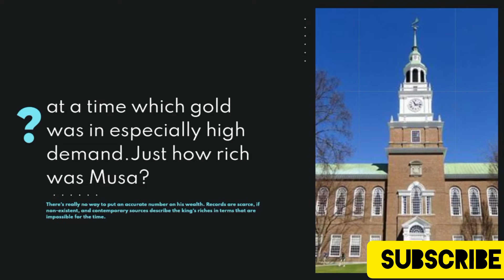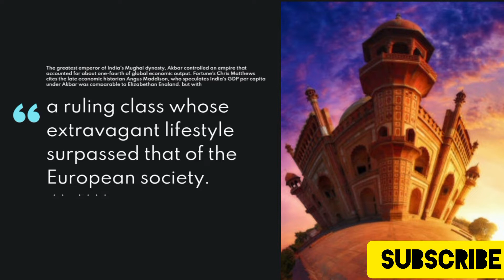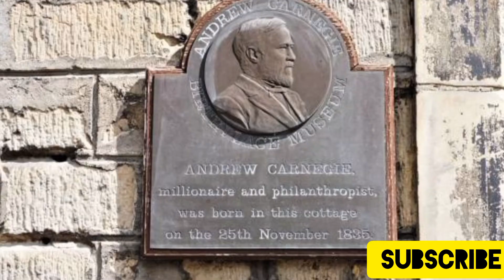Top 10 Most Richest Person In The History || Most Richest People Of All The Time || Richer Persons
top 10 most richest persons in the history,
top 10 richest person in the history,
top 10 most richest persons in the history america,
top 10 most richest persons in the history app,
top 10 most richest persons in the history american,
top 10 most richest persons in the history american revolution,
most richest person in the history,
the most richest man in the history,
top 10 most richest persons in the history books,
top 10 most richest persons in the history buffer,
top 10 most richest persons in the history bus,
top 10 most richest persons in the history behind,
top 10 most richest persons in the history classroom,
top 10 most richest persons in the history channel,
top 10 most richest persons in the history davis recounts,
top 10 most richest persons in the history davis,
top 10 most richest persons in the history davis ca,
top 10 most richest persons in the history documentary,
top 10 most richest persons in the history eraser button,
top 10 most richest persons in the history eraser,
top 10 most richest persons in the history earth,
top 10 most richest persons in the history episodes,
top 10 most richest persons in the history ever,
top 10 most richest persons in the history english,
richest person in the history,
top 10 most richest persons in the history of christianity,
top 10 most richest persons in the history of,
top 10 most richest persons in the history of america,
top 10 most richest persons in the history of japan,
top 10 most richest persons in the history guy,
top 10 most richest persons in the history games,
top 10 most richest persons in the history garden,
top 10 most richest persons in the history hour,
top 10 most richest persons in the history herodotus,
top 10 most richest persons in the history handbook,
top 10 most richest persons in the history history,
top 10 most richest persons in the history house,
top 10 most richest persons in the history hyenas,
top 10 most richest persons in the history hub,
top 10 most richest persons in the history in depth,
top 10 most richest persons in the history india,
top 10 most richest persons in the history in english,
top 10 most richest persons in the history in hindi,
top 10 most richest persons in the history inside,
top 10 most richest persons in the history junkie,
top 10 most richest persons in the history japan,
top 10 most richest persons in the history jungle,
top 10 most richest persons in the history jamestown,
top 10 most richest persons in the history korean,
top 10 most richest persons in the history kingdom,
top 10 most richest persons in the history kindergarten,
top 10 most richest persons in the history live,
top 10 most richest persons in the history land,
top 10 most richest persons in the history lyrics,
top 10 most richest persons in the history lesson,
top 10 most richest persons in the history life,
top 10 most richest persons in the history museum,
top 10 most richest persons in the history makers,
top 10 most richest persons in the history month,
top 10 most richest persons in the history movies,
top 10 most richest persons in the history network,
top 10 most richest persons in the history network podcast,
top 10 most richest persons in the history news,
top 10 most richest persons in the history now,
top 10 most richest persons in the history national geographic,
top 10 most richest persons in the history north korea,
top 10 most richest persons in the history philippines,
top 10 most richest persons in the history project,
top 10 most richest persons in the history quiz,
top 10 most richest persons in the history quest,
top 10 most richest persons in the history questions,
top 10 most richest persons in the history room easton,
top 10 most richest persons in the history room,
top 10 most richest persons in the history reaction,
top 10 most richest persons in the history roblox,
top 10 most richest persons in the history read aloud,
top 10 most richest persons in the history review,
top 10 most richest persons in the history stories,
top 10 most richest persons in the history states,
top 10 most richest persons in the history system,
top 10 most richest persons in the history songs,
top 10 most richest persons in the history stars,
top 10 most richest persons in the history teacher,